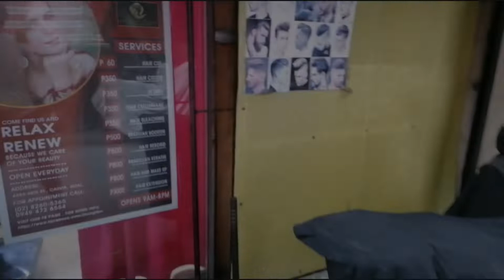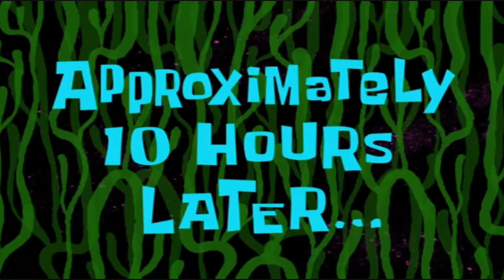Ginupit Ko Buhok ni Tropa / DenShong Prank